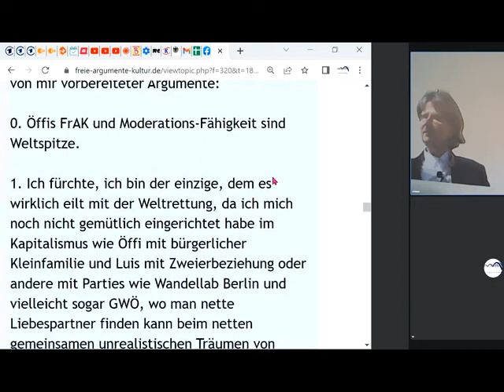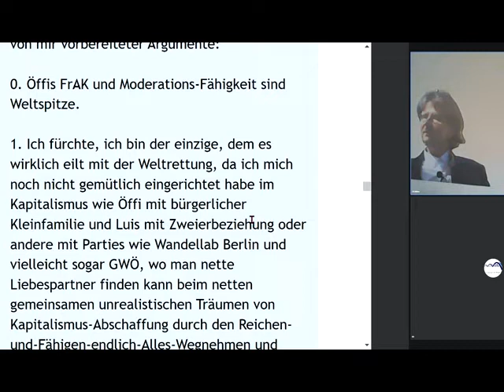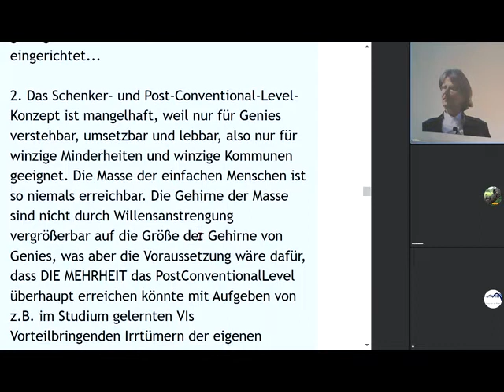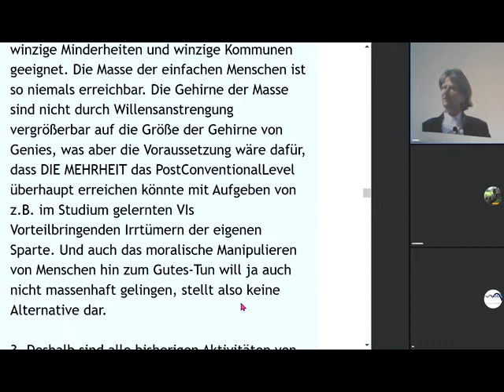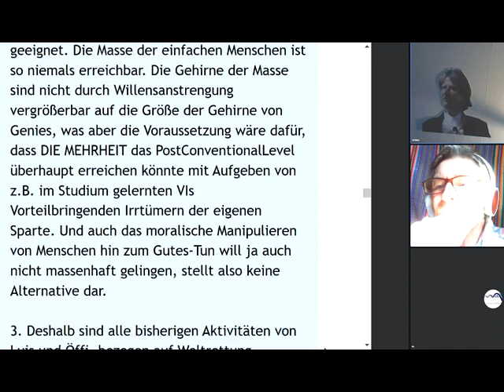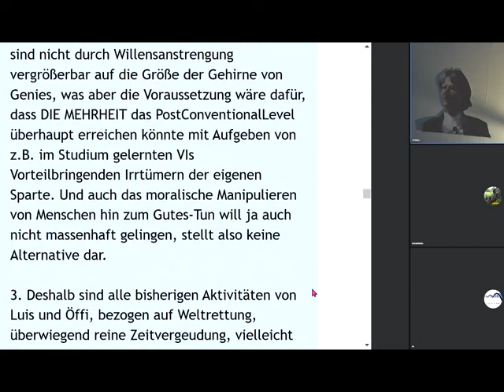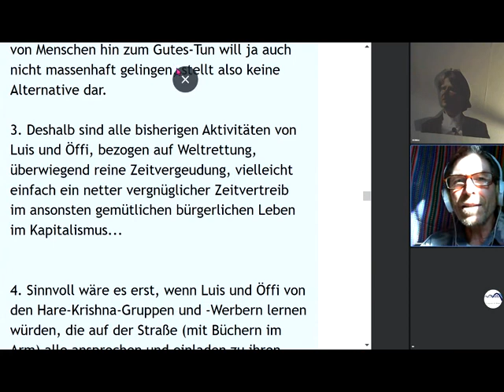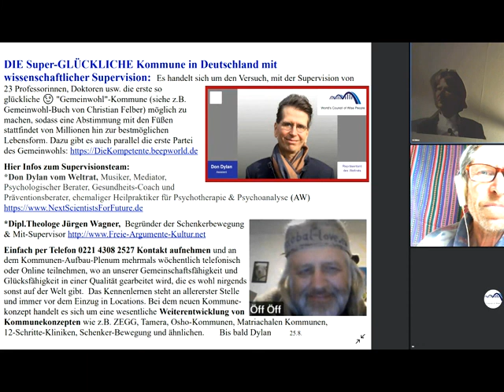STREIT-TALK!: Gemeinwohl-Ökonomie Christian Felber GWÖ-GWO-Kombi CONTRA andere Welt-Lösungs-Konzepte